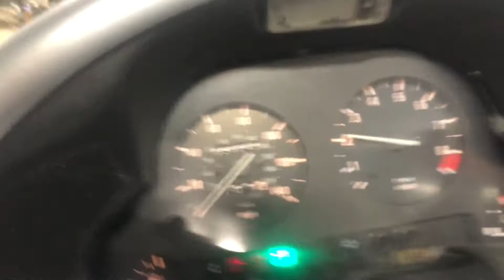BMW K1200 LT Used Motorcycle Parts For Sale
for used parts off this bike and thousands of others